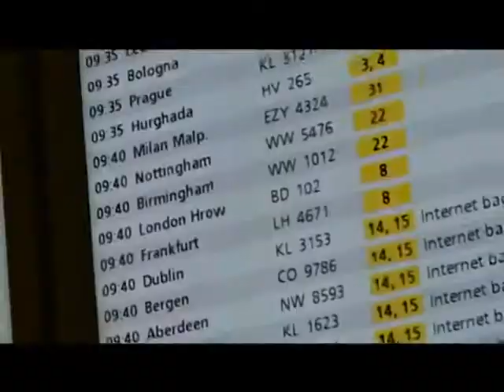Jetske tegen Walvisvaart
Jetske's verslag van boord van Greenpeace-schip de Esperanza in de Zuidelijke oceaan in actie tegen de walvisjacht. Dit is de introductie met aankomst in Auckland.